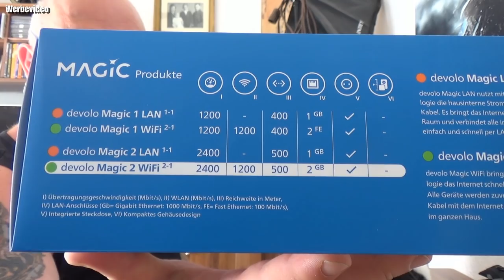Vorstellung | devolo Magic 2 WiFi: Weltweit schnellstes Powerline Multiroomkit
devolo Magic 2 WiFi: Der schnellste Powerline-Adapter der Welt mit WLAN-Funktion, bis 2400 Mbit/s, Wifi AC, 2x Gigabit LAN-Anschluss, integrierte Steckdose und Mesh WiFi
devolo Magic 2 WiFi Multiroom Kit
devolo Magic 2 WiFi Adapter Erweiterung
- Weltweit schnellster Powerline-Adapter.
- Bis zu 2.400 Mbit/s Übertragungsrate mit innovativer G.hn-Technologie.
- Schnellster von Computer Bild je getesteter Powerline-Adapter (03/19).
- Hochgeschwindigkeits-Heimnetzwerk über die Stromleitung vom Pionier und Marktführer.
- Multiroom Kit mit 3 Adaptern mit insgesamt 5x Gigabit LAN-Anschlüssen, Access Point.
Mit dem Code Odin gibt es 10% Rabat
👍🖖🤟Mein Equipment👍🖖🤟
Ihr habt Bock mit mir zu zocken oder zu texten? Kein Problem:
PSN: odin_ase
Steam: odin_ase